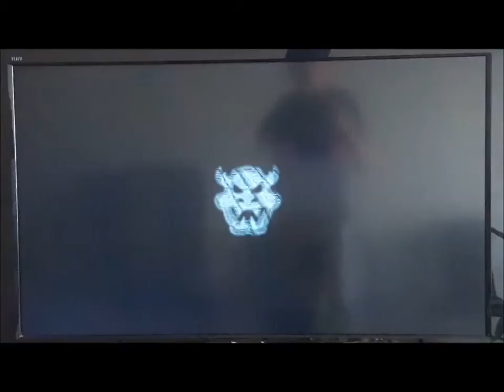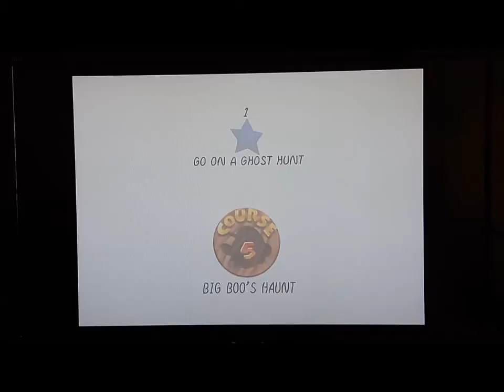El Miedo de Ser Empujado y Quemarse las Pompis - Super Mario 3D All Stars - Super Mario 64 Switch #3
Holaaaaaaaaaaaaaaaa
Aquí les traigo un vídeo de Mario 64 donde me pararé quemando las pompis, like si no quieren que se demore mucho la siguiente parte